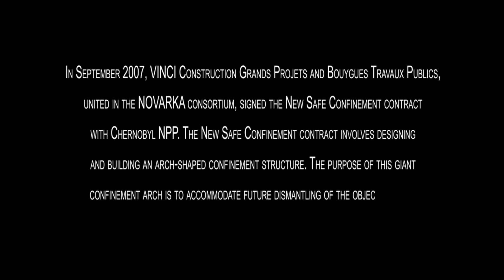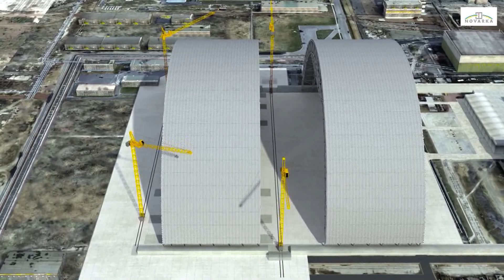Chernobyl 25 years on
26 April 2011 marks the 25th anniversary of the accident at the Chernobyl nuclear power plant.